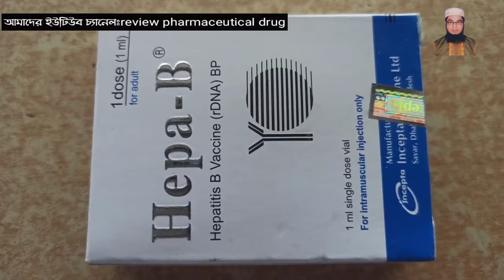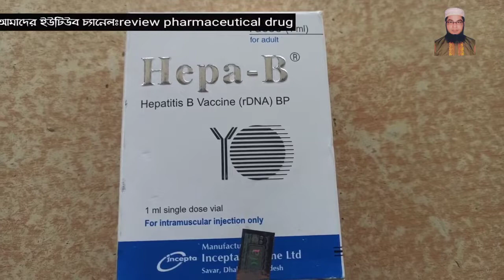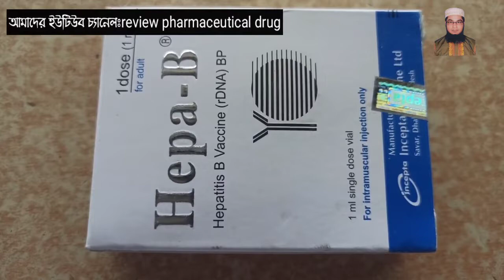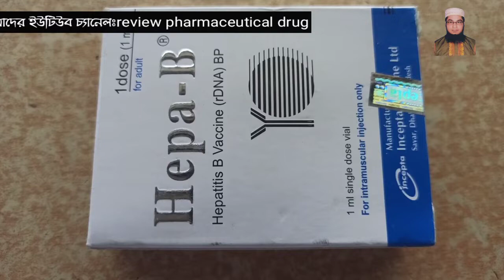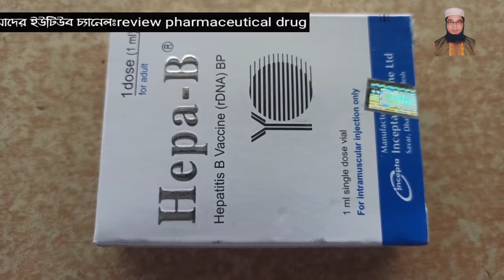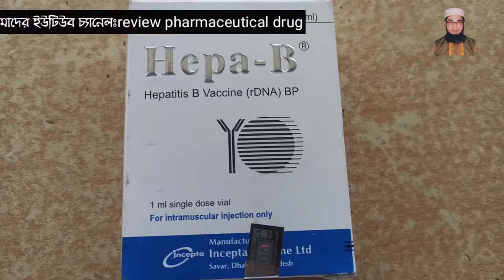Hepa B | হেপা বি | জন্ডিসের ভ্যাকসিন | লিভার ক্যান্সার থেকে রক্ষা পেতে কোন ভ্যাকসিন দিবেন ?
Whatsappe-এ কথা বলতে কল করুন এই নাম্বারে=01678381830(সকাল=১০টা থেকে দুপুর =১ টা পর্যন্ত)

চ্যানেলে আপনাদেরকে স্বাগতম ৷আমাদের চ্যানেলে নিয়মিত ঔষধ , স্বাস্থ্য সম্পর্কে এবং দৈনন্দিন জীবনের প্রয়োজনীয় ঔষধ সম্পর্কে গুরুত্বপূর্ণ পরামর্শ প্রদান করা হয় ৷সুতরাং আপনার এবং আপনার পরিবারের সুস্থ এবং সুখী জীবন যাপন করতে সাবসক্রাইব করে আমাদের সাথেই থাকুন এবং সবার আগে আমাদের ভিডিও পেতে বেল আইকনটি অন করে all notification সিলেক্ট করে দিন ৷যদি আমার ভিডিও থেকে কিছু শিখতে পারেন আর ভাল লাগে তবে শেয়ার করার বিনীত অনুরোধ রইলো ৷ধন্যবাদ

me.